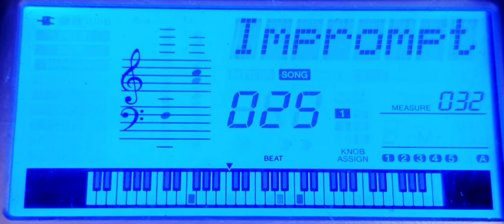025 Thema (Impromptus D.935-3)-F. Schubert-Display view